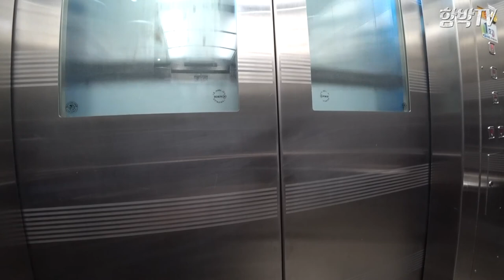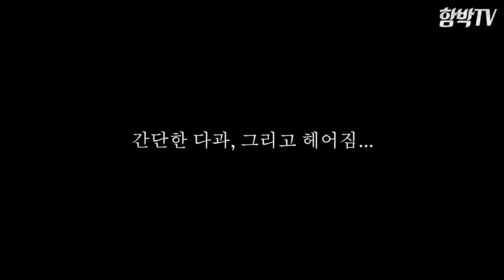[경기여행] 휠체어여행 대중교통을 이용한 휠체어 나들이 한국민속촌 상갈역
전동휠체어와 함께한 대중교통을 이용한 나들이 한국민속촌입니다.
분당선 상갈역에서 전동휠체어로 약 20분정도 거리에 위치해 있는데요.
거리보다는 가는 길이 험해서 조금 아쉬웠습니다.
1. 기울어진인도
2. 턱이 높은 인도
3. 좁은 인도로 인해서
어쩔수 없이 차도로 가야 했습니다.

하지만 민속촌에서 볼거리는 괜찮았습니다.

대중교통을 이용해서 한국민속촌 가는 것은 조금 애매 합니다만,
갈만 하겠다 싶으면 가보세요. 가능하면 대중교통보다는 자가용을 이용을 권장합니다. 지체장애인 나들이 쉽지 않네요.